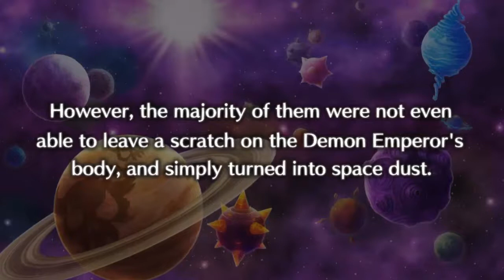Let's Play: Disgaea 5 - Part 21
In this episode we once more train blows with Bloodis and learn about his ultimate weak spot.  Sadly this isn't enough to finish him off, but he is injured and fleeing to the safety of a world already conquered by the lost.  Of course this episode finally gives us some more information about the main character's past as well.